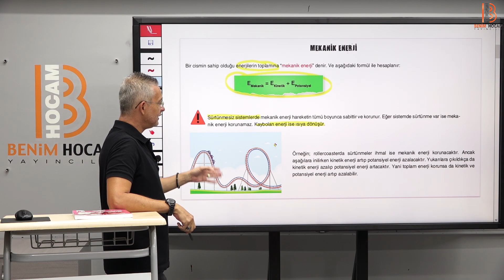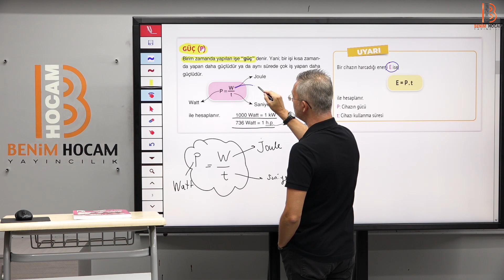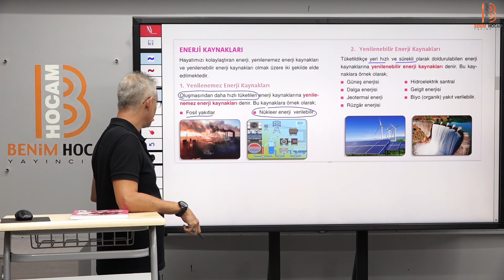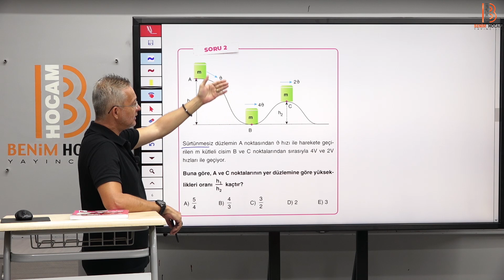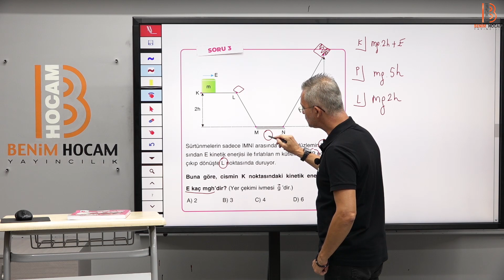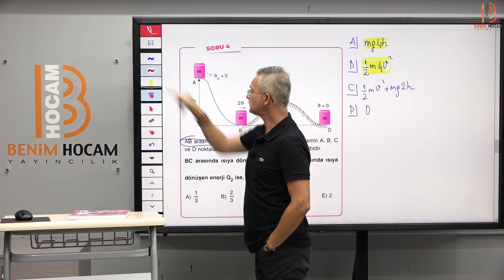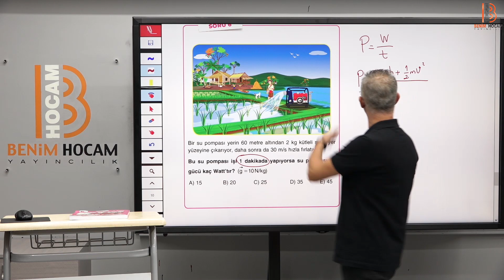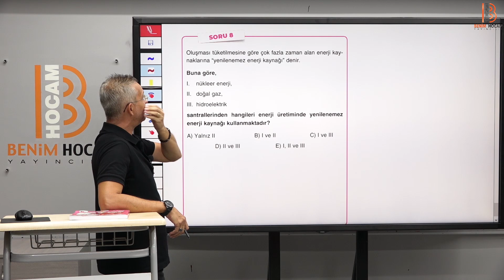32) TYT Fizik - Enerji ve Hareket 2 - Barış AKINCIOĞLU (2024)